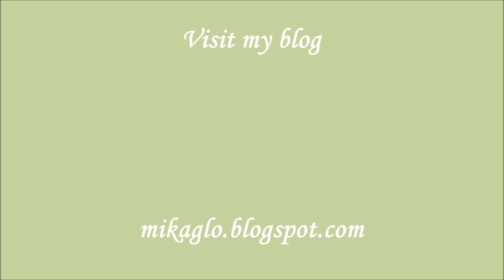3d origami easter basket tutorial / Koszyczek Wielkanocny origami 3d krok po kroku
Idealny koszyczek z origami 3d na wielkanocne przysmaki. Łatwy w wykonaniu. Zapraszam.
3d origami easter basket - easy tutorial step by step.